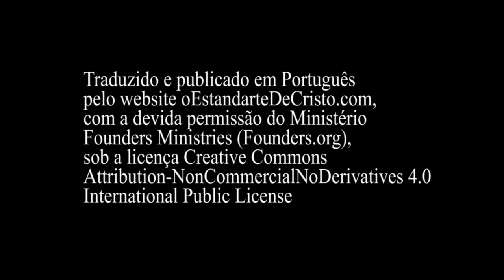10 Coisas Para Fazer com seus Filhos Pequenos - Jared Longshore (Audiobook)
"Paternidade é algo fácil"… ninguém nunca disse isso. Paternidade é um trabalho árduo, mas é o tipo do trabalho que é bom, recompensador e alegre. Salomão, o Sábio, mostrou sua sabedoria quando disse dos filhos: “Bem-aventurado o homem que enche deles a sua aljava” (Salmo 127.5). Neste breve audiobook, Jared Longshore compartilha 10 tópicos essenciais para os pais que desejam educar os filhos no temor do Senhor. Acompanhe e compartilhe. Que o Deus de graça e paz seja convosco. Amém.

Jared Longshore é membro do conselho e vice-presidente da Founders Ministries. Ele atualmente serve como pastor associado na Grace Baptist Church em Cape Coral, Flórida.

Narração: Diego Urbano
Tradução e Revisão: William e Camila Rebeca Teixeira